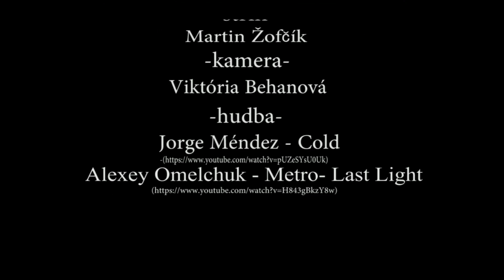Naša špinavá budúcnosť?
Myslíte si, že o niekoľko rokov budeme žiť v takom čistom prostredí ako dnes? Správanie ľudí voči prírode je nesprávne! Prečo neberieme ohľad na skutočnosti, ktoré sa nás týkajú? Predsa nie je ťažké prejsť o "dva kroky" viac a zastaviť sa pri odpadkovom koši, triediť odpad či recyklovať. Dennodenne znečisťujeme okolie našich domovov. Toto sa nám páči? Premýšľajme nad tým, riešme to.

V tomto videu máme možnosť vidieť následky spôsobené ľuďmi v roku 2033.